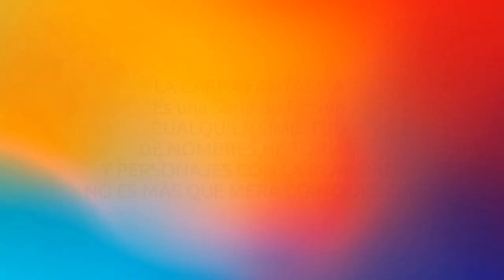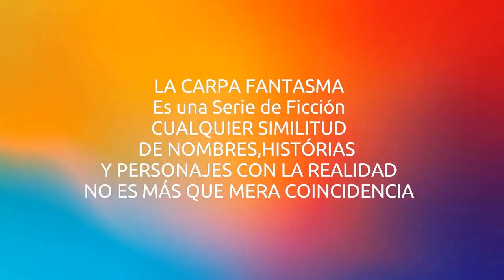LA CARPA FANTASMA Segundo Capítulo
Avanza la Gran Historia Uruguaya con interesantes...